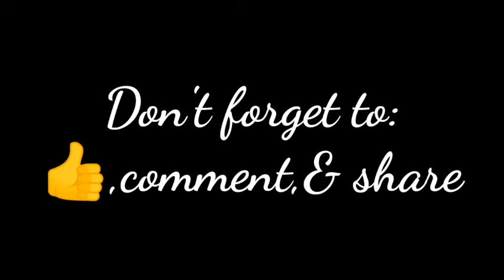UMAKYAT NANG BUNDOK